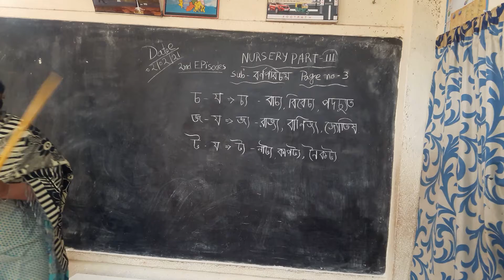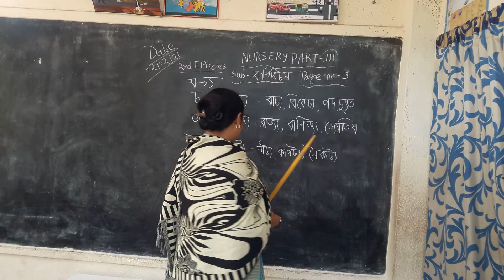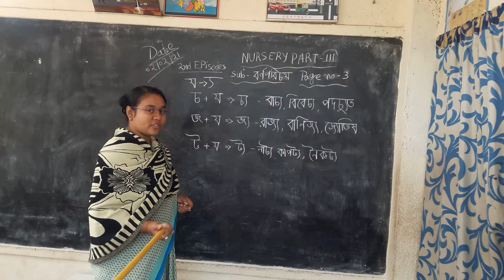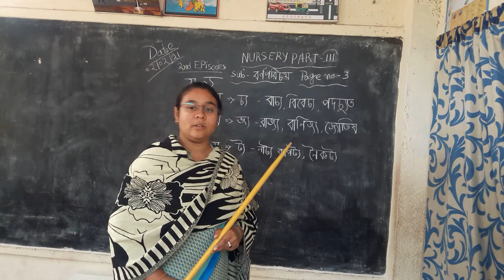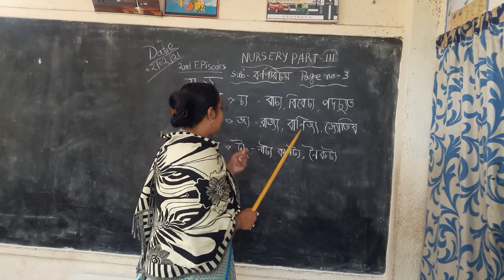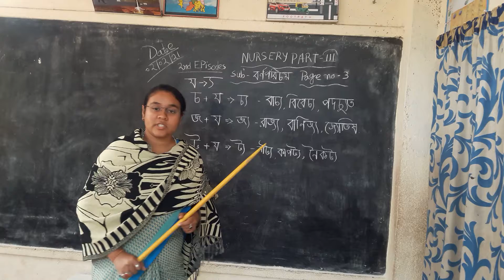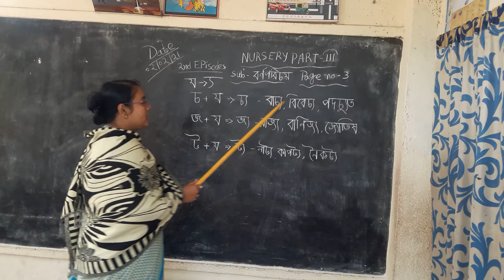Nursery Part - lll 2nd Episodes (Bengali)